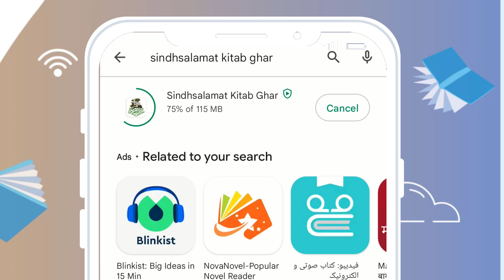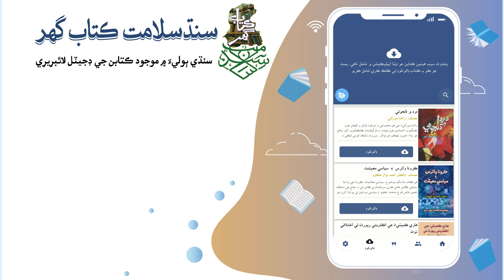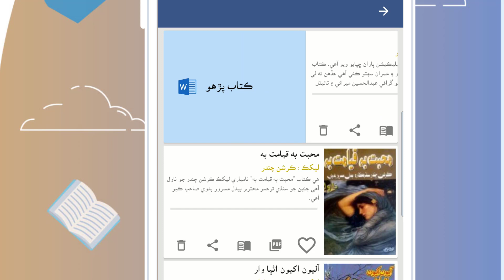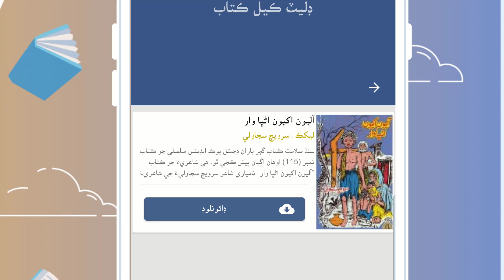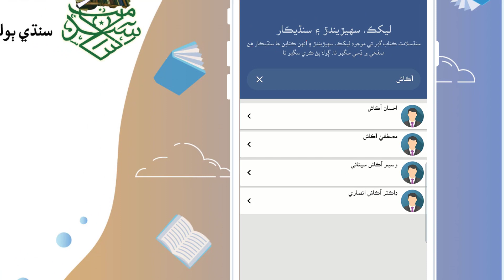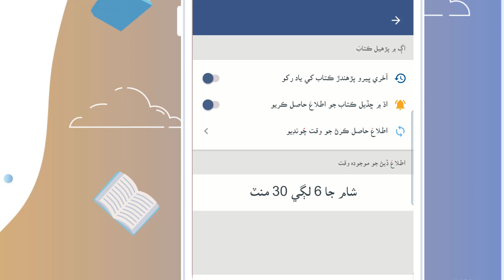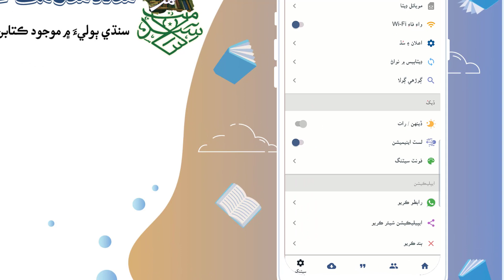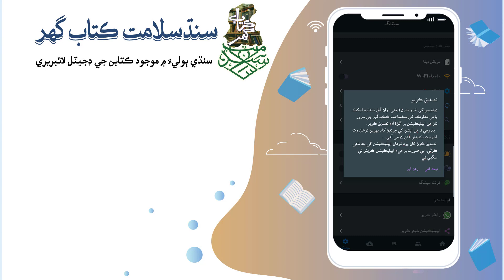How to download books | Sindh Salamat Kitab Ghar | Sindhi Books | Digital Library | سنڌي ڪتاب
How to use Sindh Salamat Kitab Ghar application?
How to download Sindhi books?
How to copy the text of Sindhi books?
You can see the answers to all such questions in one video.
سنڌسلامت ڪتاب گهر ايپليڪيشن کي ڪيئن استعمال ڪجي؟
سنڌي ڪتاب ڪيئن ڊائونلوڊ ڪجن؟
سنڌي ڪتابن جي ٽيڪسٽ کي ڪيئن ڪاپي ڪجي؟
اھڙن سڀني سوالن جا جواب ھڪ ئي وڊيو ۾ ڏِسي سگهو ٿا.
پراڻي دور جا ڪتاب گهر هاڻي ڊجيٽلائيز ٿيڻ شروع ٿي چڪا آهن ۽ دنيا ۾ هر ٻوليءَ ۾ لکيل ڪتاب تيزي سان انٽرنيٽ تي اچي رهيا آهن ايتري قدر جو دنيا جي وڏي ۾ وڏي برٽش لائيبريري به پنهنجا اڌ ڪروڙ ڪتاب ڊجيٽلائيز ڪندي انٽرنيٽ تي آڻي رهي آهي.

سنڌ سلامت جنهن جو مشن ۽ مقصد سنڌي ٻوليءَ جي ڊيجيٽلائيزيشن ۽ پکيڙ کي وسيع ڪرڻ آهي پڻ دنيا سان گڏ سندس رفتار سان هلڻ جو سانباهو ڪيو آهي ڇو ته تاريخ هميشه انهن قومن جو احترام ڪيو آهي جن پنهنجي علمي سرمائي جي حفاظت ڪئي آهي. سنڌ سلامت پڻ پنهنجي ٻوليءَ  جي بقاء خاطر سنڌي ٻوليءَ ۾ لکيل قيمتي ۽ ناياب ورثي کي ضايع ٿيڻ کان بچائڻ ۽ ان کي نه رڳو محفوظ رکڻ پر پنهنجي اديبن، ليکڪن، محققن ۽ شاعرن جي علم، هنر ۽ مشاهدن کي کي ڊيجيٽلائيز ڪندي دنيا جي ڪنڊ ڪڙڇ ۾ موجود سنڌين تائين مفت ۾ آسانيءَ سان پهچائڻ جو عزم ڪيو آهي.

اسان جي خواهش آهي ته سنڌي مواد تي مشتمل هڪ اهڙوڪتاب گهر قائم ڪجي جتي هر موضوع تي مشتمل ڪتاب موجود ملن جن کي ڳولڻ ۽ ڊائونلوڊ ڪرڻ آسان هجي پر اينڊرائيڊ سميت آئي فون يا ونڊوز آپريٽنگ سسٽم سميت هر قسم جي ڊوائيس تي آساني سان آن لائين پڻ پڙهي سگهجي.

۽ اهو سڀ ”سنڌ سلامت ڪتاب گهر“ ذريعي ئي ممڪن ٿي سگهيو. اميد ته سنڌ سلامت ڪتاب گهر ذريعي سموري دنيا ۾ موجود سنڌي نه صرف ڀرپور لاڀ حاصل ڪندا پر سنڌ سلامت ڪتاب گهر کي وڌيڪ فائديمند بنائڻ لاءِ پنهنجو پورو پورو ساٿ نڀائيندا.

دعاڳو
سنڌسلامت سَٿ
سندھ سلامت کتاب ہوم ایپلیکیشن کا استعمال کیسے کریں؟
سندھی کتابیں کیسے ڈاؤن لوڈ کریں؟
سندھی کتابوں کا متن کیسے نقل کیا جائے؟
ایسے تمام سوالوں کے جواب آپ ایک ویڈیو میں دیکھ سکتے ہیں۔
پرانے بک ہاؤسز اب ڈیجیٹائز ہونا شروع ہو گئے ہیں اور دنیا کی ہر زبان میں لکھی گئی کتابیں انٹرنیٹ پر اس قدر آ رہی ہیں کہ دنیا کی سب سے بڑی برٹش لائبریری بھی اپنی ڈیڑھ کروڑ کتابوں کو ڈیجیٹائز کر کے انٹرنیٹ پر لا رہی ہے۔

سندھ سلامت، جس کا مشن اور ہدف سندھی زبان کو ڈیجیٹائز کرنا اور پھیلانا ہے، نے بھی دنیا کو اپنی رفتار سے آگے بڑھنے میں مدد کی ہے کیونکہ تاریخ نے ہمیشہ ان قوموں کا احترام کیا ہے جنہوں نے اپنے فکری سرمائے کی حفاظت کی ہے۔ سندھ سلامت بھی اپنی زبان کی بقا کے لیے سندھی زبان میں لکھے گئے قیمتی اور نایاب ورثے کو نقصان سے بچانے کے لیے نہ صرف اسے محفوظ کرے بلکہ اس کے ادیبوں، ادیبوں، محققین اور شاعروں کے علم، فن اور مشاہدات کو بھی ڈیجیٹائز کرے۔ کرچ میں سندھیوں کو مفت اور آسان ڈیلیوری فراہم کرنے کے لیے پرعزم ہے۔

ہماری خواہش ہے کہ سندھی مواد پر مشتمل ایک بک ہاؤس قائم کیا جائے جہاں ہر موضوع پر کتابیں دستیاب ہوں جو آسانی سے تلاش اور ڈاؤن لوڈ کی جائیں بلکہ کسی بھی ڈیوائس بشمول اینڈرائیڈ، آئی فون یا ونڈوز آپریٹنگ سسٹم پر آسانی سے آن لائن پڑھی جا سکیں۔

اور یہ سب "سندھ سلامت کتاب گوہر" کے ذریعے ہی ممکن ہوا۔ امید ہے کہ پوری دنیا کے سندھی عوام سندھ سلامت بک ہاؤس کے ذریعے نہ صرف بھرپور استفادہ حاصل کریں گے بلکہ سندھ سلامت بک ہاؤس کو مزید منافع بخش بنانے میں اپنا بھرپور تعاون کریں گے۔